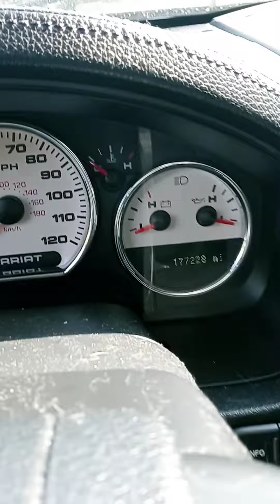'08 F-150 at Victory Nissan (as is)